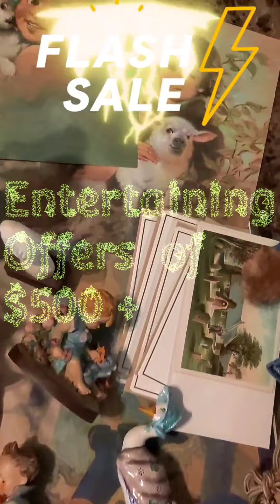Ebay @ 23stor.e. For Now Just Enjoy, A Soft Sales Pitch